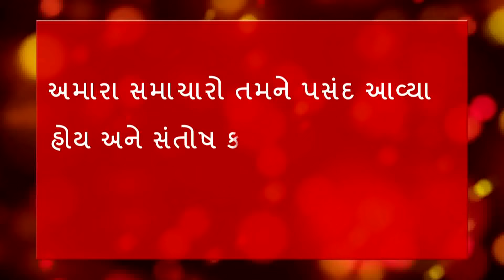Daman illegal encrouchment